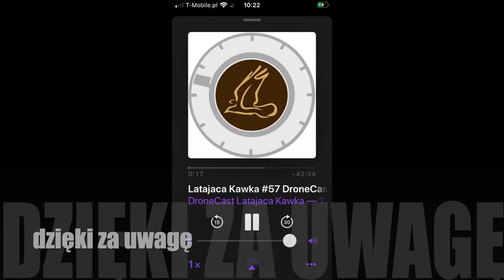DJI - FPV: Alternatywa dla Mavic Mini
▸Dołącz do Społeczności " Latam Dronem od DJI"